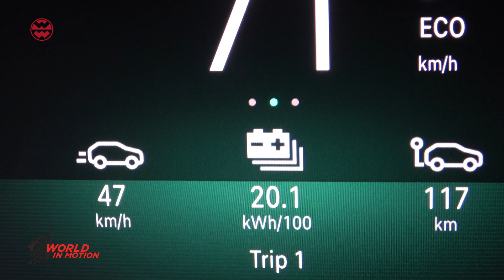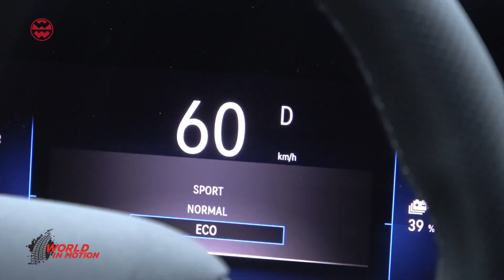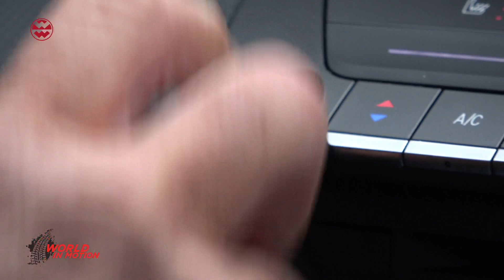Opel Astra SportsTourer Electric: Der perfekte Elektro-Kombi? - World in Motion | Welt der Wunder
Das ist der erste deutsche Elektro-Kombi: Der Opel Astra Sports Tourer Electric. Der Sports Tourer bietet alles was man von einem modernen Kombi erwartet: Einen großen Laderaum (bis zu über 1500Liter), viel Platz und Komfort im Innenraum, modernes Infotainment, einen sehr entspannten und sicheren Fahrkomfort, eine ordentliche Reichweite und, einen kräftigen E-Antrieb mit 156PS. Alle Infos über Reichweite, Ladegeschwindigkeit, Preis usw. in unserem Video...